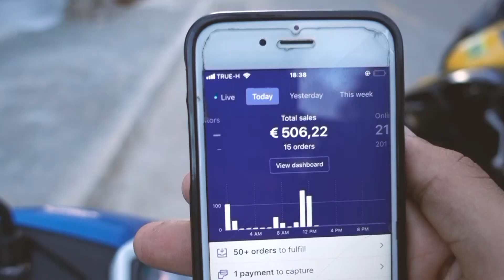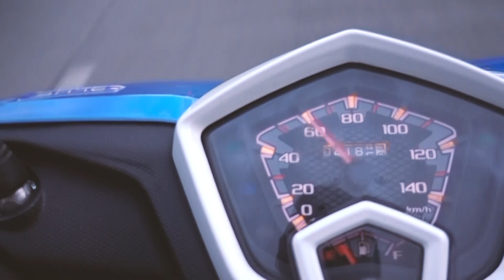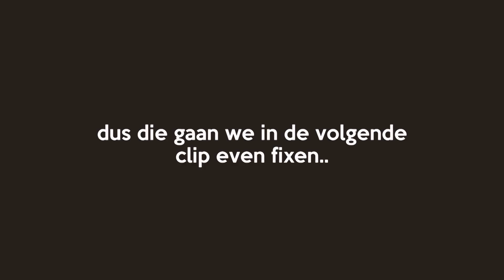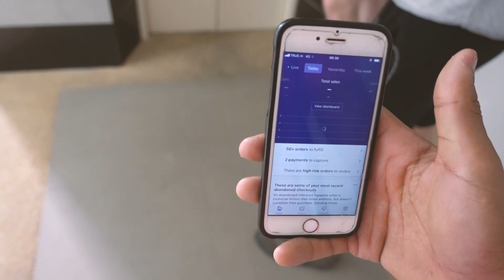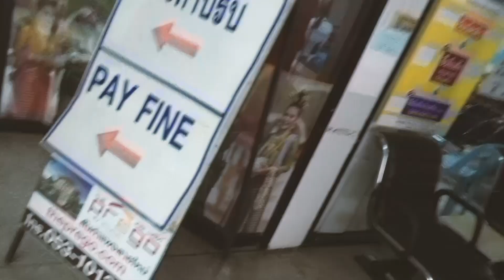Alles Gaat Fout In Chiang Mai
Leuk dat je weer kijkt naar een nieuwe vlog!